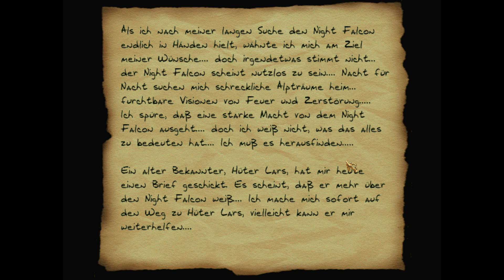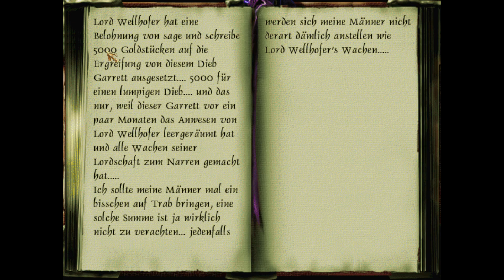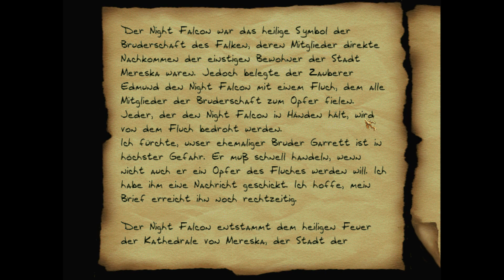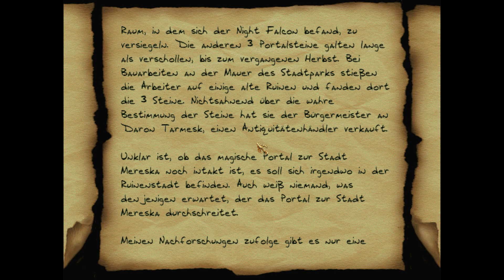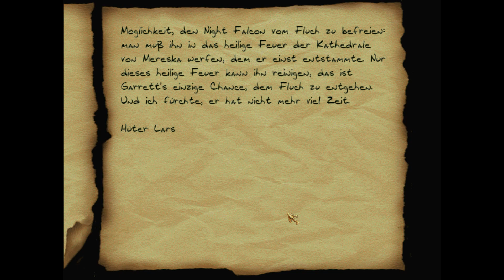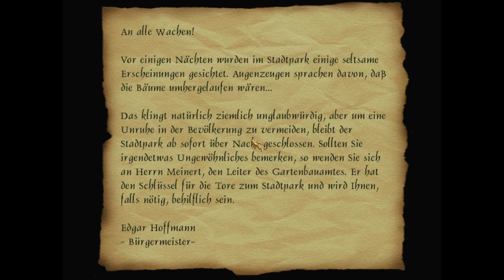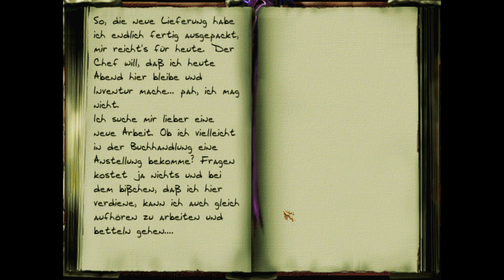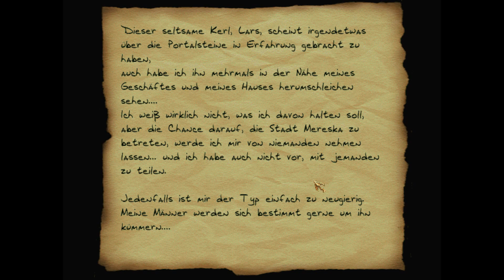THIEF 2 FAN-MISSION: Curse of the Falcon: Snow Flurry | [Experte][Deutsch]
Curse of the Falcon ist eine Fan-Mission von Christine Schneider und Ar-Zimrathon (Sven Grunig)

The 'Curse Of The Falcon' is the sequel to the campaign 'The Night Falcon' and consists of 2 missions.

►Story:
read Garrett's diary in his inventory!!! -.-

►Folgenbilanz:
Beute: 6302
Gestohlen: 10 von 10
Locks Picked: 23
K.O.: 0
Tötung: 0
Verletzungen: 0

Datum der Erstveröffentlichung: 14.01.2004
Author: Christine Schneider
Entwickler: Looking Glass Studios
Herausgeber: Eidos Interactive